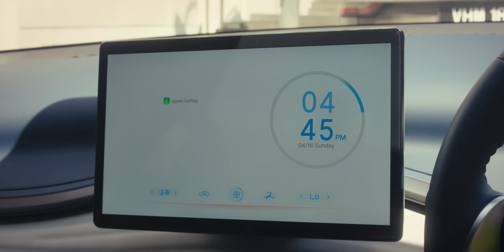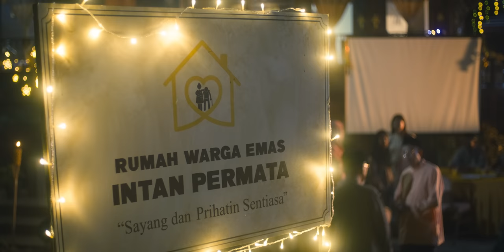Etiqa Raya 2023 - Panorama Abah Den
Marahnya muka Jamal… 😣 Sebab Abah ke?

Kalau nak tahu, jom tonton sekarang!

Ikhlas daripada kami di Etiqa.